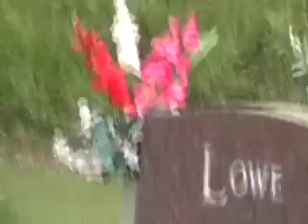Memorial Day 2009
Garrison, Minnesota - Andrew Kokesh VFW Post 1816 Memorial Day ceremony